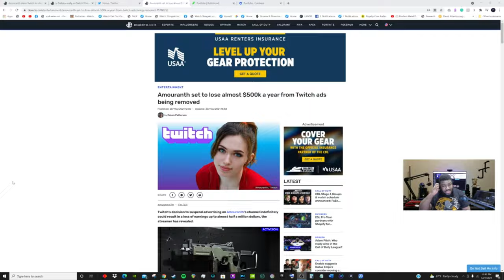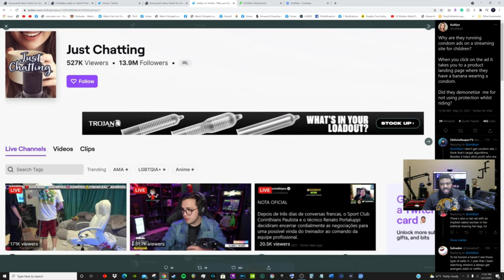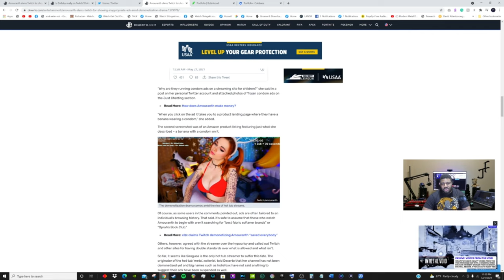Twitch Cracks Down On Hot Tub Streamers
Twitch Cracks Down On Hot Tub Streamers and they started with Amouranth.

My Gaming rig:
CPU: Ryzen 7 3700X
GPU: EVGA GeForce RTX 2070 Super
Ram: 2x Corsair Vengeance 16GB 2666MhZ
Cooling: Noctua NH-D15
Power Supply: HP Max Power 500W (80 Plus Bronze)
MOBO: HP Omen Obelisk 875-0014 Mb L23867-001